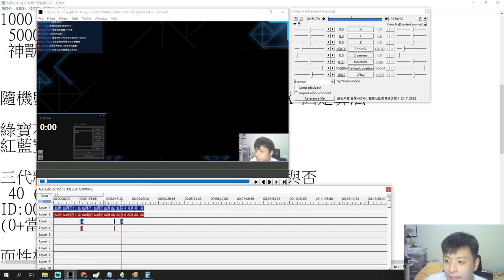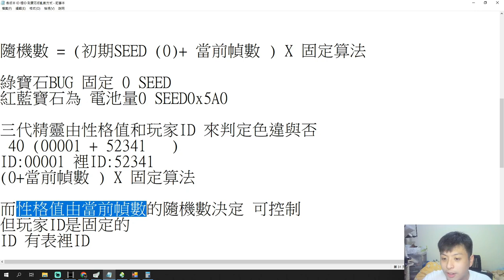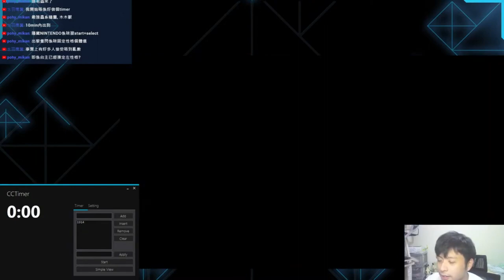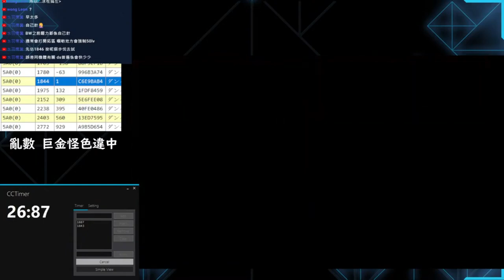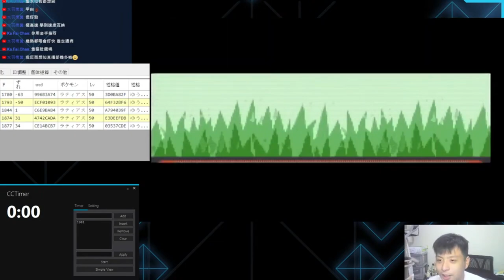亂數是什麼？超簡單解釋如何使用亂數刷色違 POKEMON 紅藍綠寶石 三世代